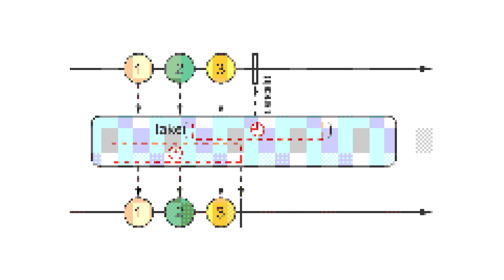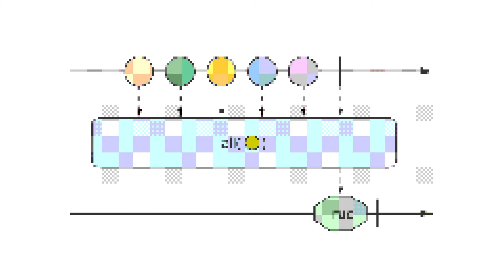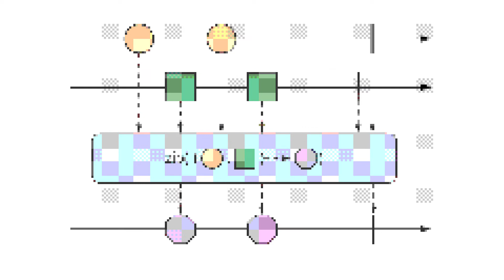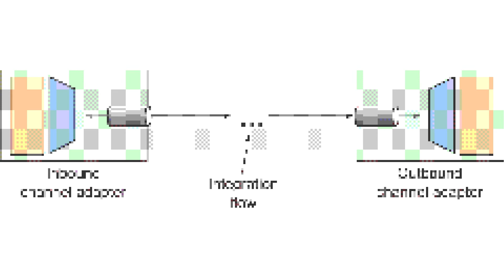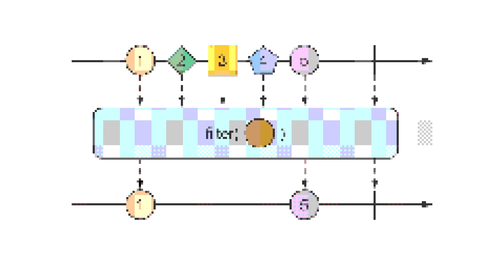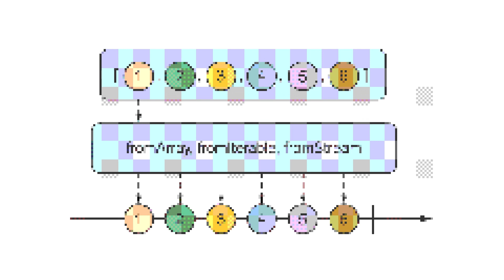stAllio! - something bad happened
official visualizer for "something bad happened" by stAllio!